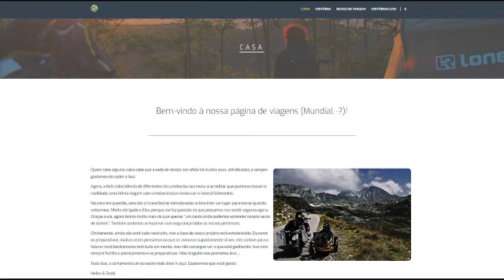Olha o presente que Cado Gomes nos envia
Em sua Expedição América 20k, olha o presente que Cado Gomes nos envia para os nossos riders.

Confira está super entrevista com Heike & Toshi.

Cado Gomes On Road é o nome do novo quadro no The Riders, um espaço criado para falar de moto turismo, dicas e rotas.

Confira este super vídeo do nosso grande mestre.

Acesse a página do Cado Gomes.